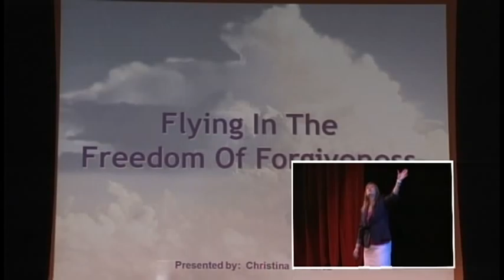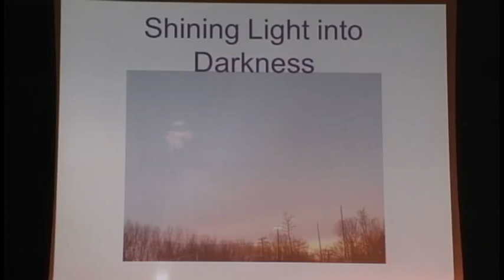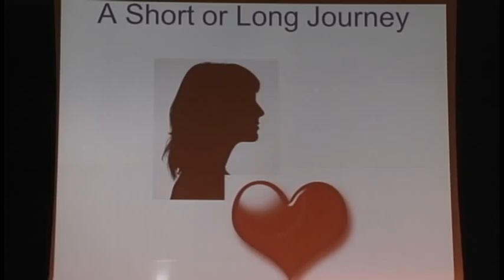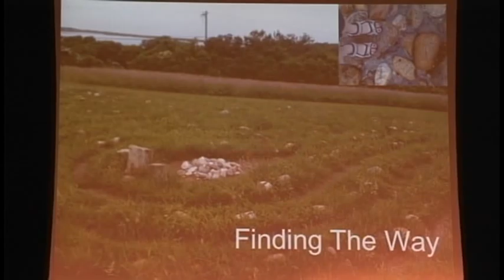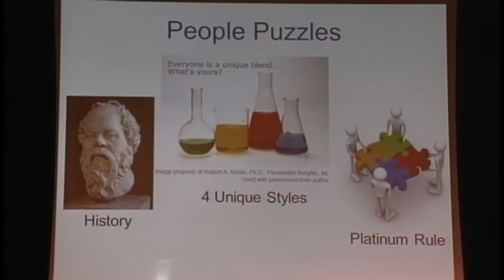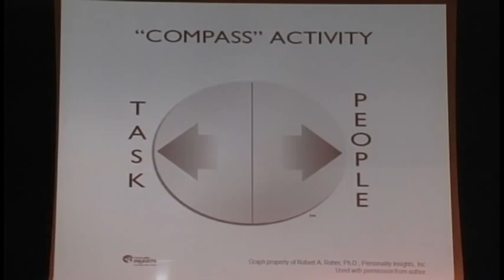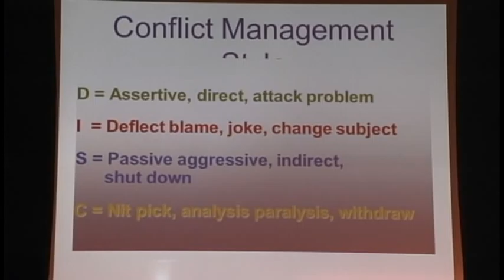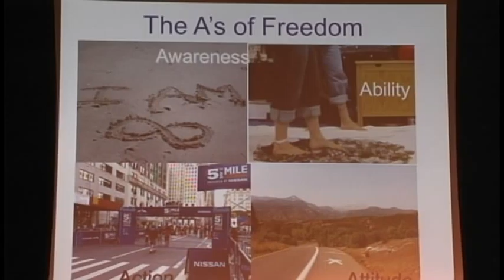Flying in the Freedom of Forgiveness: Christina Martinez at TEDxBergenCommunityCollege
Christina is the coordinator for the new aviation program at Bergen Community College. She is enthusiastic about flying and helping students achieve their dreams. Active in the aviation community, she also volunteers as a Federal Aviation Administration (FAA) Safety Team Representative. She is also president of Rising Above, LLC where she thrives on helping clients solve problems that affect leadership strategies, team collaboration, customer service, and productivity. Christina has been featured on CNBC On the Money and Cablevision For the Health of It. Christina is a contributing expert in Latina and Garden State Woman magazines; she has several published articles. She is the Chairman of the Board for the Morris County Hispanic-American Chamber of Commerce, visionary and co-founder of the Bergen Community College Women's Institute. She has received numerous awards for service to the community, leadership, and inspiration as a female entrepreneur.